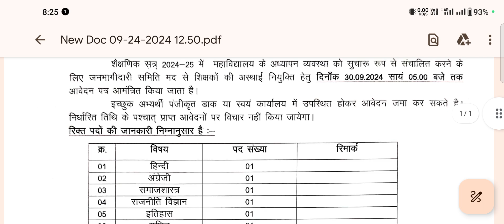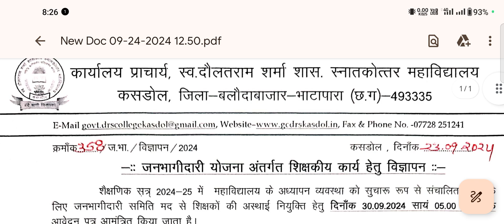अतिथि व्याख्याता भर्ती शासकीय महाविद्यालय कसडोल